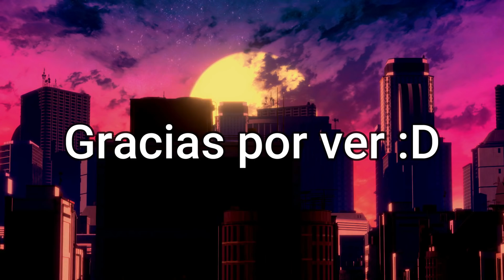Mejores Momentos Rangu Kindergarten 2 - #4 - Finale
y ya...

Outro:
SKYLINE by VISUALDON